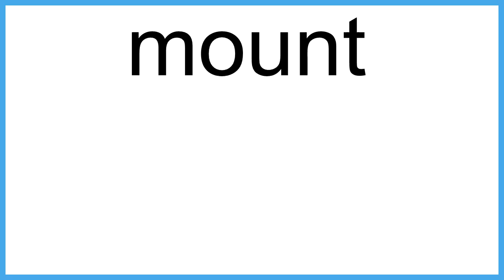mount meaning | Vocabulary for Kids | Children's Dictionary | Learn English Vocabulary